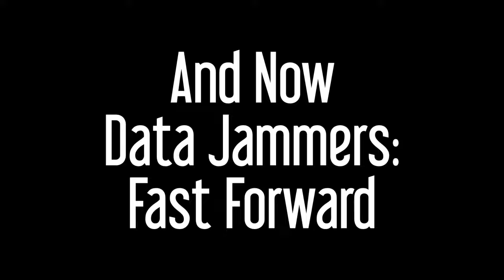Data Jammers: FastForward trailer